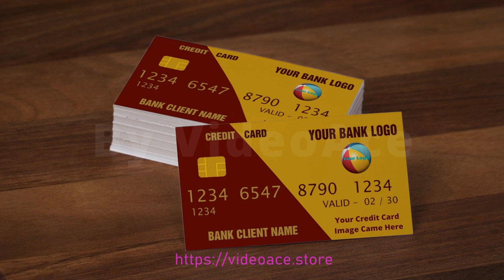Business Cards - Deluxe